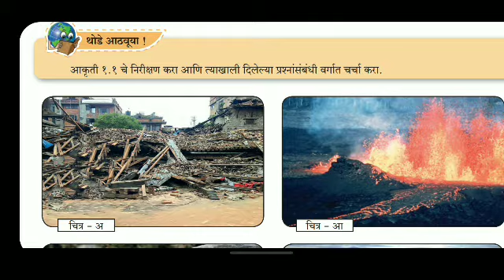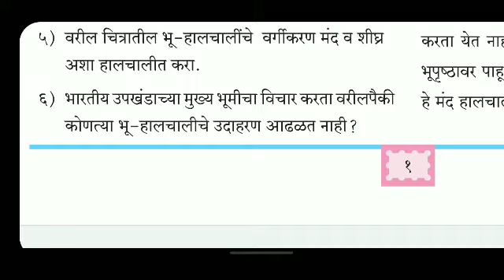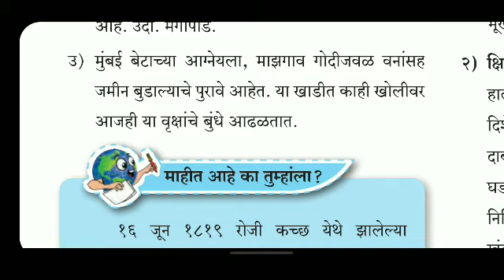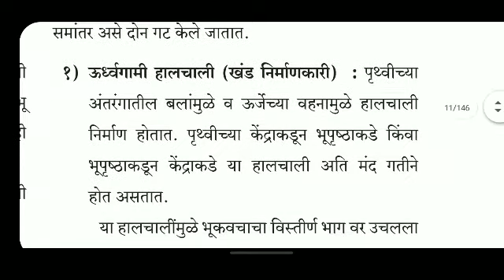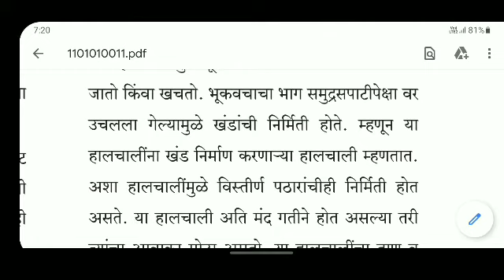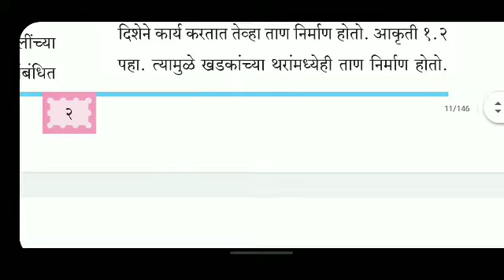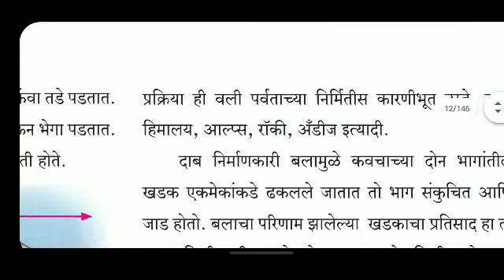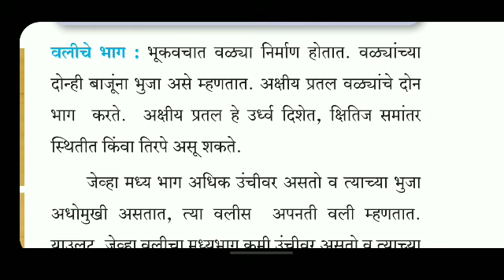11th geography ११वी भूगोल प्र १ला भू-हालचाली in marathi tech part 1 1st chapter mharashtra bord 2021